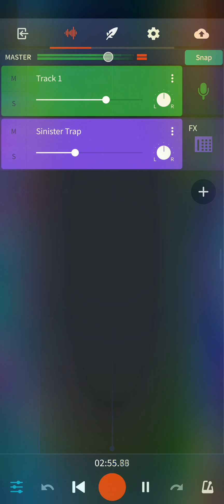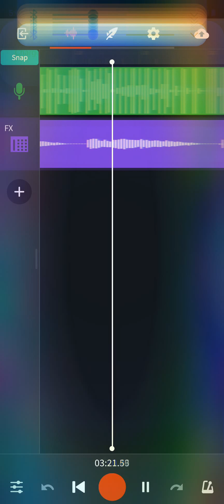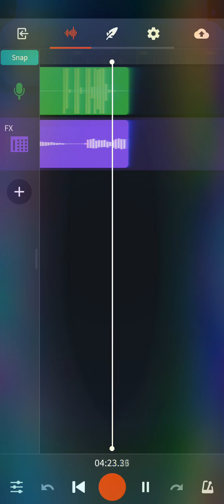November 27, 2020